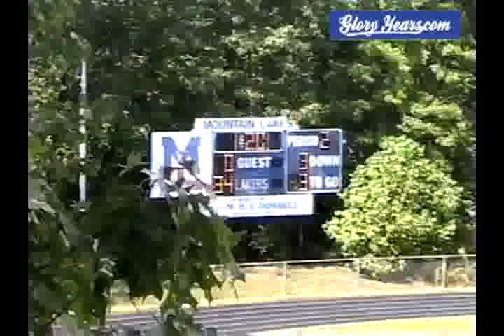v2260 nj mt lakes 53 pingry 0 2006 fb 01